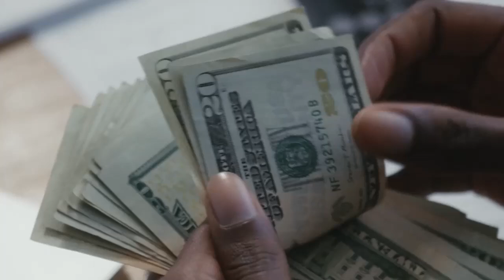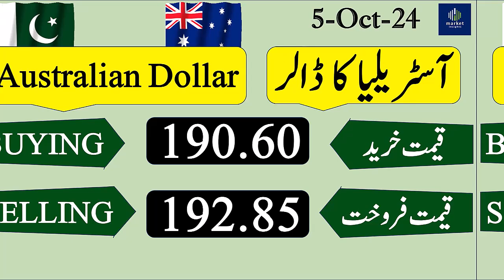currency rate| currency rates today in Pakistan | Dollar rate today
Welcome In The Market Insights Channel